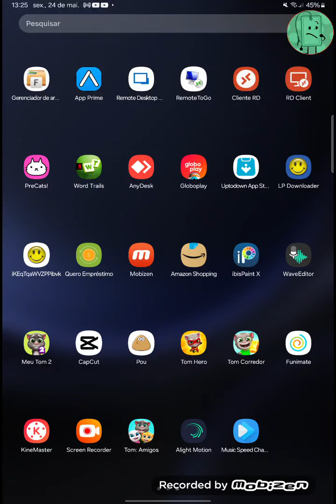My Talking Tom 2 Echo (Radio Edit)